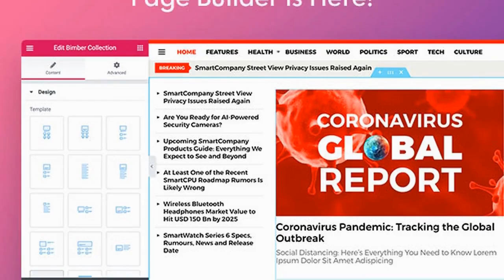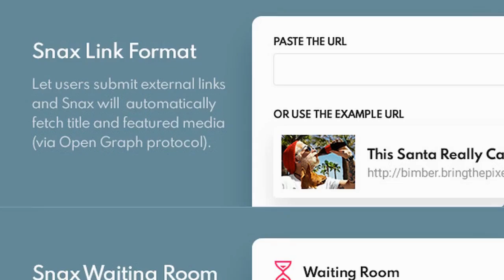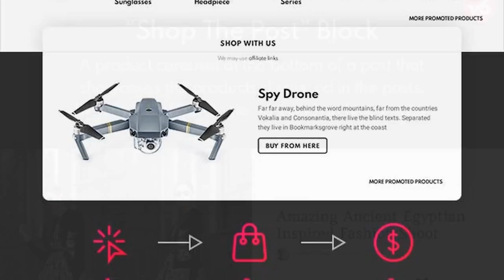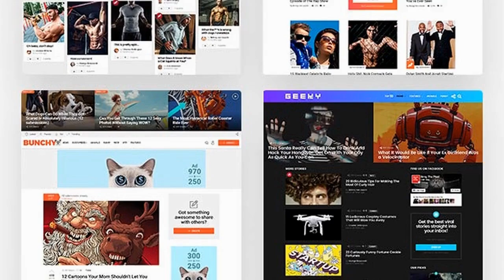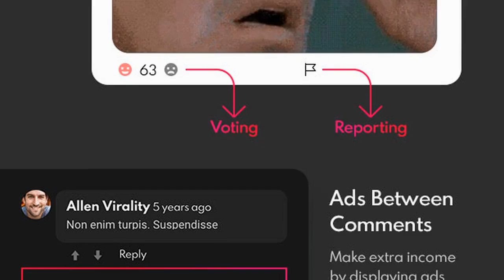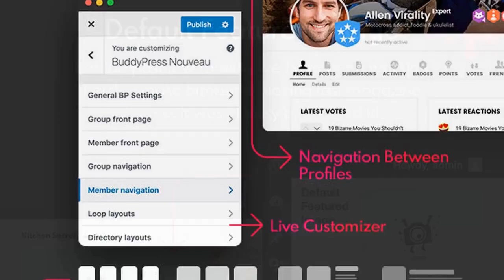Bimber - Viral Magazine WordPress Theme Free Download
Bimber is a viral magazine theme, that lets you launch a fully functional viral site in no more than 24 hours. It comes with powerful sharing buttons; popular, hot, trending listings and multiple ad locations. Everything in a lightweight and easy-to-use package. Just start today and go viral today!
Amazing Viral Magazine Demos
We’ve got many demos for shareable viral content like lists, polls, quizzes, breaking news, memes, gifs, gags, social bookmarks, video, open lists, freebies, celebrity news &amp; gossip. Insired by popular sites like BuzzFeed, 9GAG, Reddit, Hacker News, Bored Panda or YouTube and their clones.